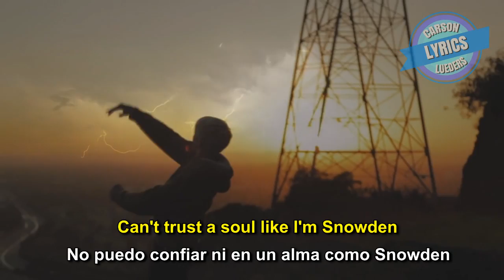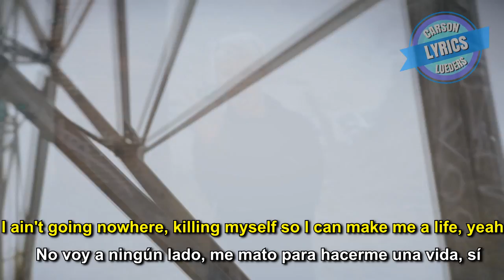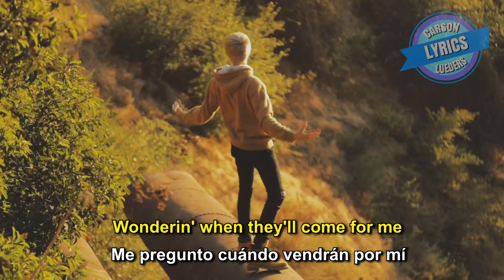PARANOID (Post Malone) by Carson Lueders (Lyrics in English & Spanish) (Español)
Music video by Carson Lueders performing Paranoid by Post Malone. (C) 2018.
All copyrights to Reel Mike Jones. Music production by Greg Marks & Carson Lueders 2018 ©.

Post Malone - Paranoid - Carson Lueders Cover.
Directed by Reel Mike Jones. Music production by Greg Marks.